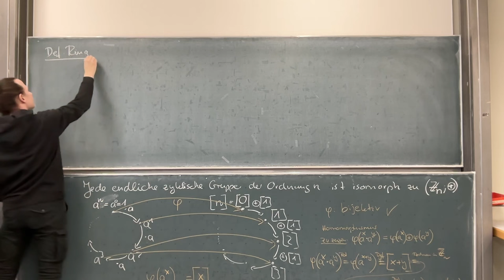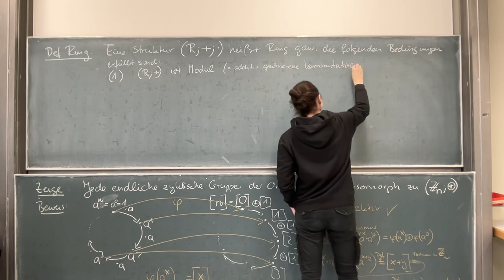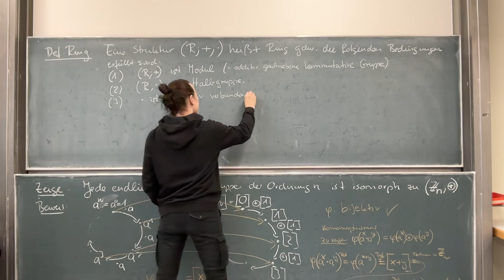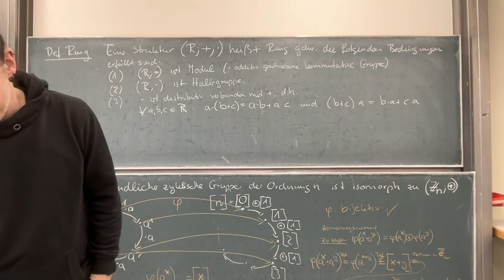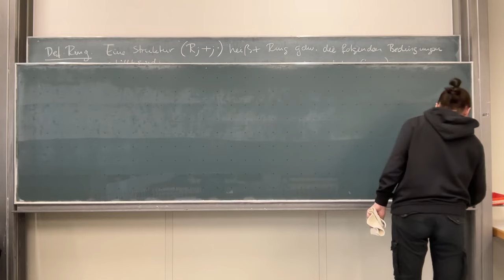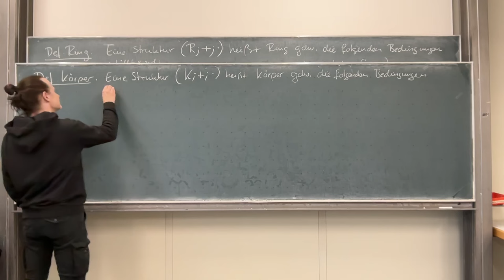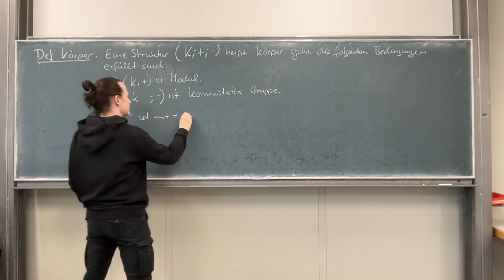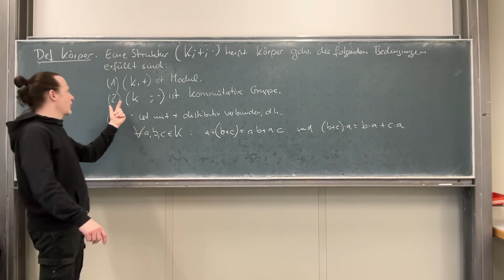Algebraische Strukturen: Ringe und Körper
Wir befassen uns heute mit zwei weiteren algebraischen Strukturen: Ringe und Körper.